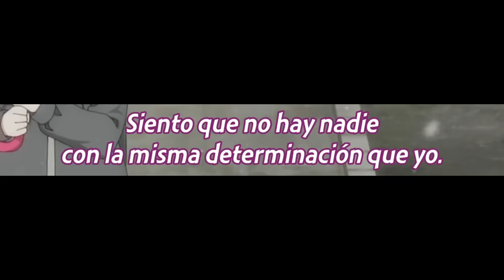Cuando la HERMANA de tu WAIFU resulta ser la CHICA que te GUSTABA | Tokidoki Bosotto Russia